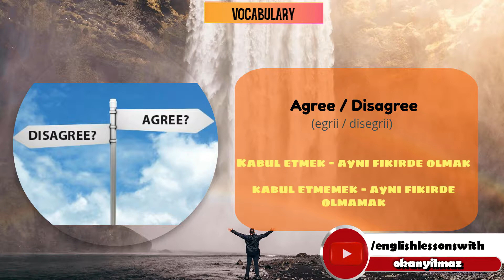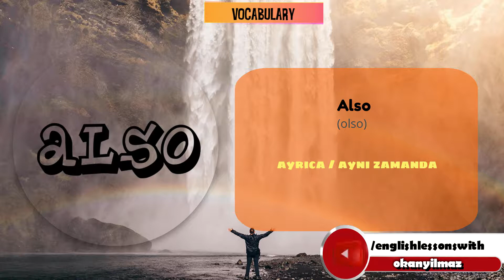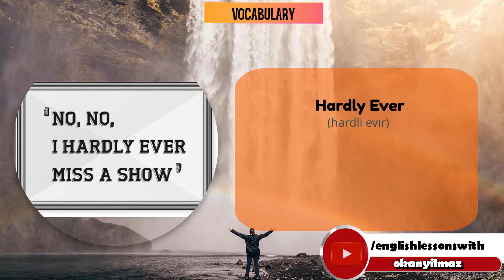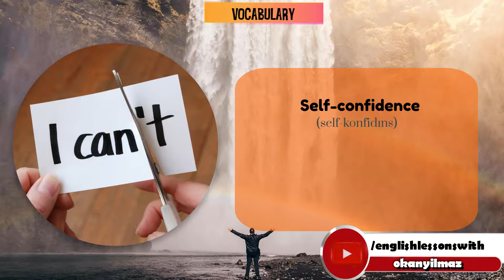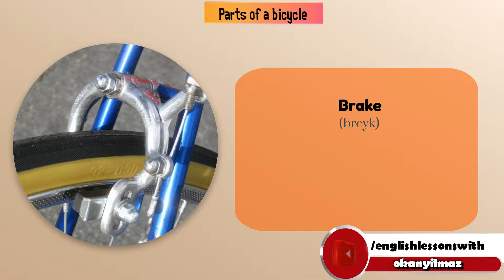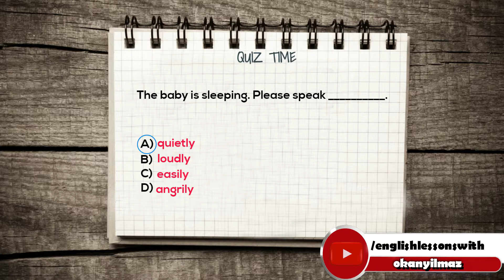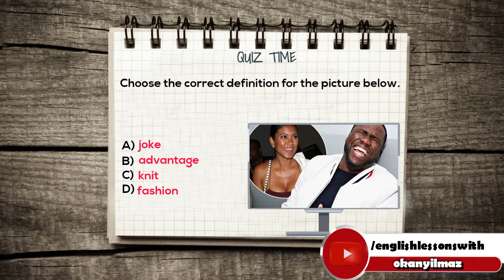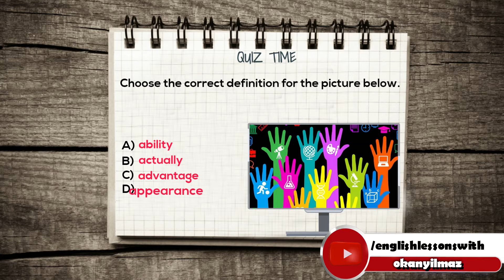TEEN LIFE ÜNİTESİ #2 | LGS İNGİLİZCE 2020-2021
LGS İNGİLİZCE 2.ÜNİTE (TEEN LIFE) INTERAKTIF QUIZLI KELİME VİDEOSU.
- LÜTFEN KELİMELERİ ÇALIŞIRKEN KLAVYENİZİN SPACE BAR (BOŞLUK) TUŞUNA BASARAK DURDURUP ÇALIŞIN.
-8.SINIF İNGİLİZCE